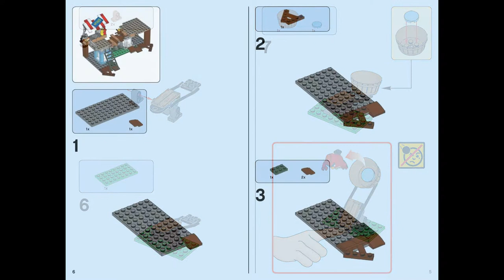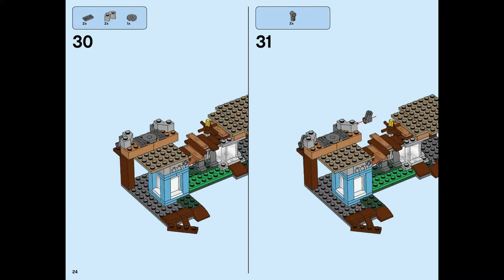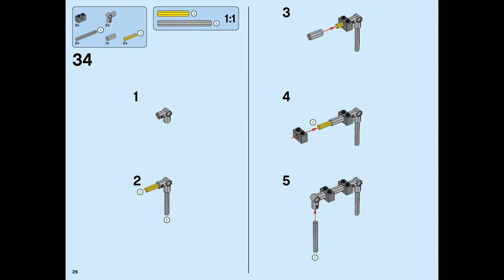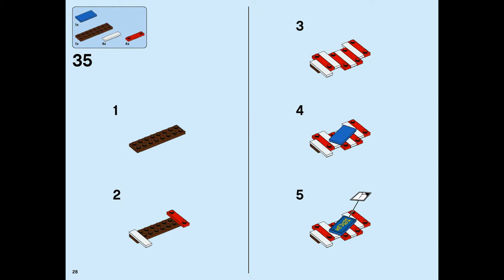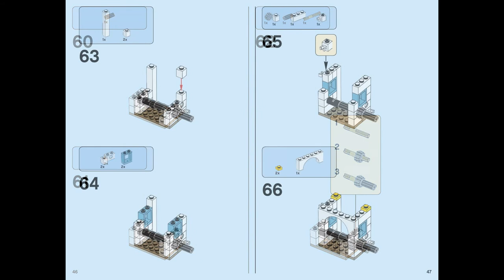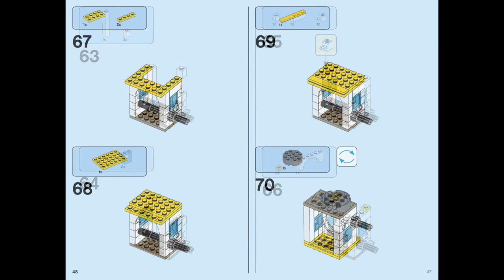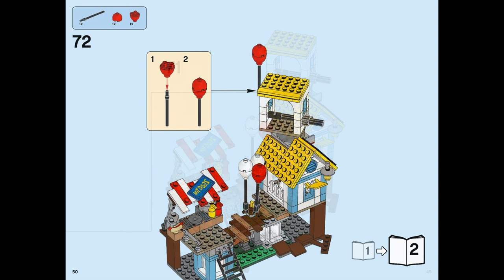Pig city teardown (how to build) 1/2 | LEGO Angry Birds 75824